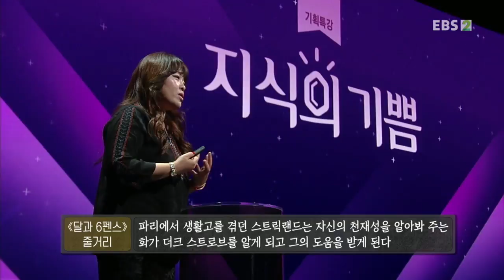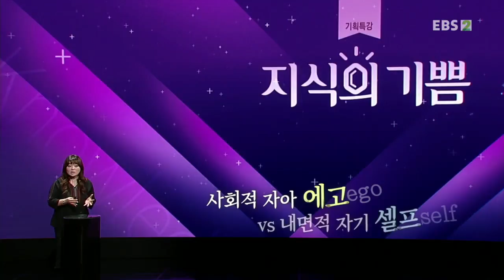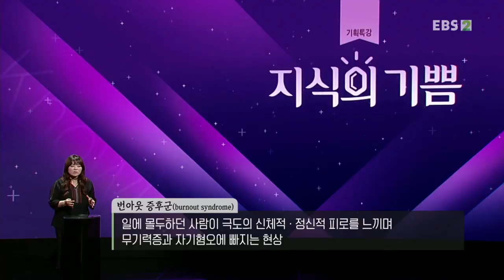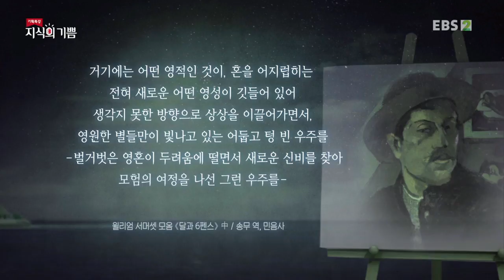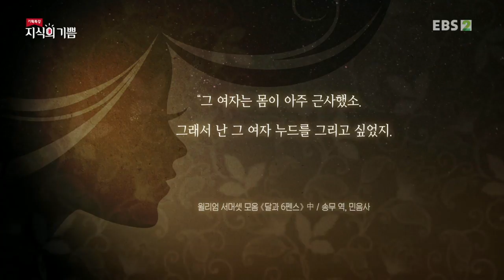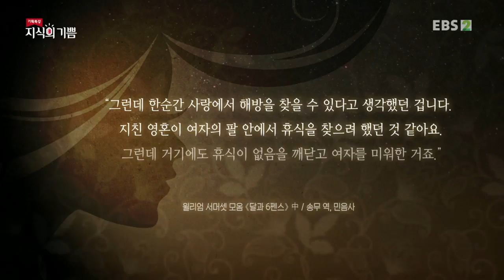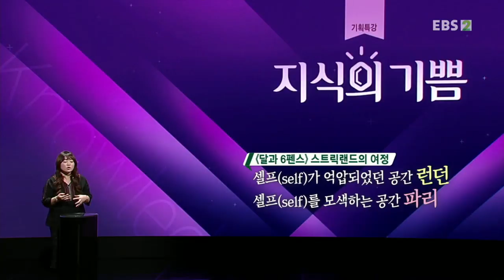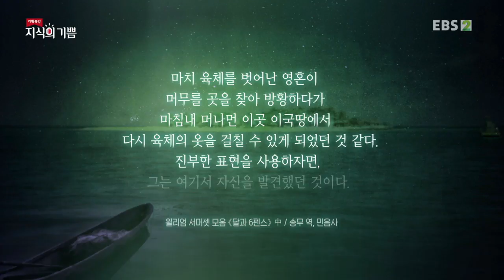기획특강- 지식의 기쁨 - 꿈을 찾기에 늦은 때는 없다 '달과 6펜스'_#002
공식 홈페이지 꿈을 찾기에 늦은 때는 없다 '달과 6펜스',

서머셋 모옴의'달과 6펜스'를 통해, 현실의 한계를 극복하고 자신의 꿈을 찾아 가는 모험하는 삶에 대해 이야기한다.

재발견한다.